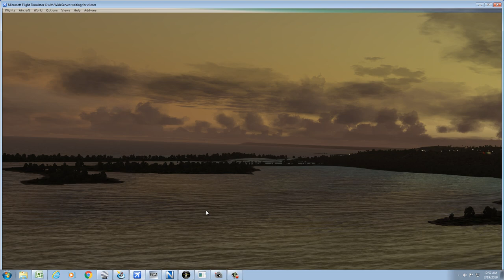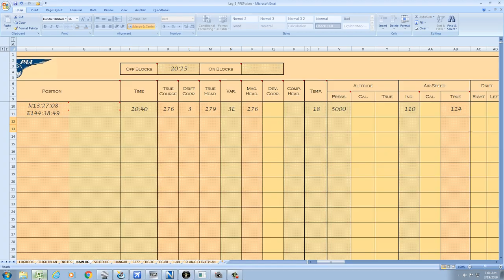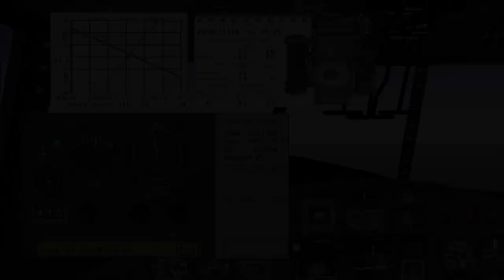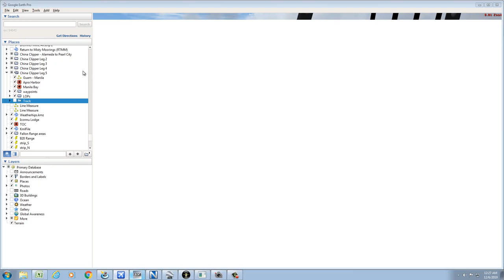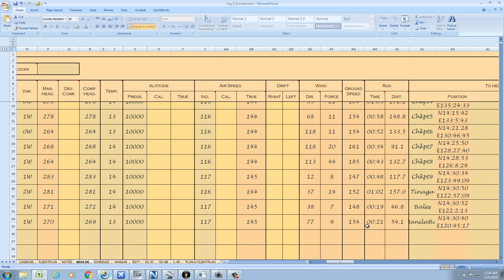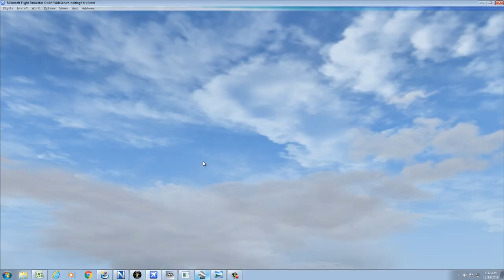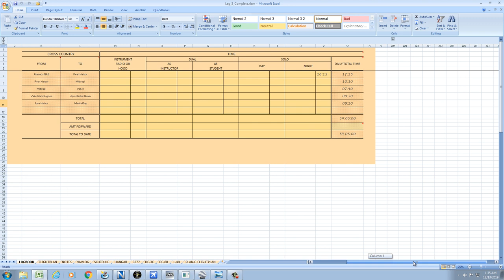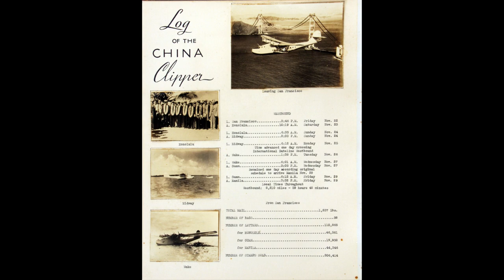[FSX] China Clipper Inaugural Flight Re-creation: Leg 5- Guam to Manila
In which we fly from Guam to Manila, and complete our adventure in re-creating the historic inaugural flight of the China Clipper, the Martin flying boat that Pan Am used to launch trans-oceanic air service.

TIMELINE LINKS:
Intro - 00:07
Departure - 09:23
Enroute Slideshow - 14:24
Coast-in and Arrival - 20:25
Landing - 31:45
Post-arrival slideshow (historical photos) - 35:04
Debrief of Leg 5 - 36:16
Summary of entire trip - 39:31
Closing reading and slideshow (historical photos) - 41:14
Dedication - 43:45

THANK YOU to all whose excellent freeware works I've used in the making of this series.

Weatherships Gauge for FSX / P3d, by user Wothan, adding not only the weatherships, but the Pan Am HfDf stations (as well as others):

And thank you to everyone with whom I've had discussions over the years; all those who have done their part to keep the history alive.